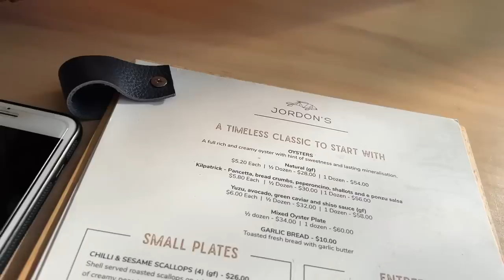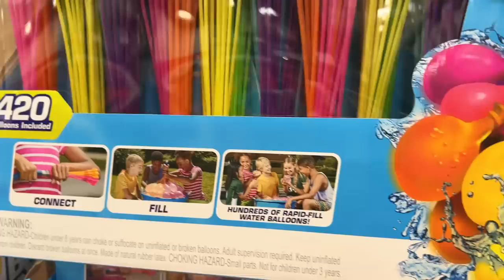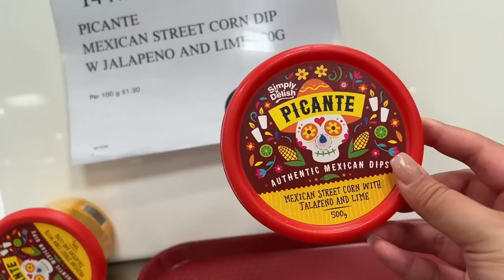VLOGMAS | red flag behaviour! 🚩 boat cruise, eating for free at costco, sushi train & family dinner